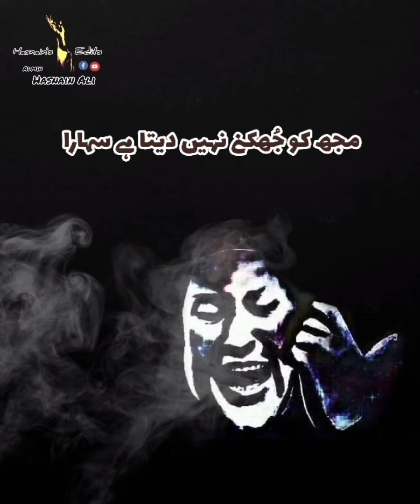Kuch Nahi Mangta (Short Whatsapp video clip)